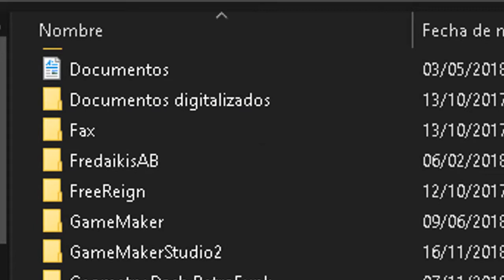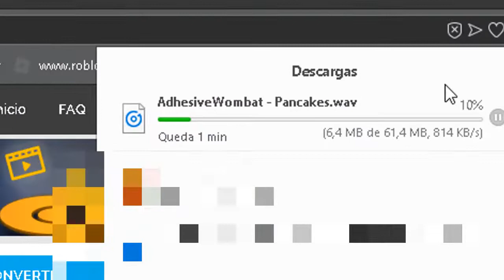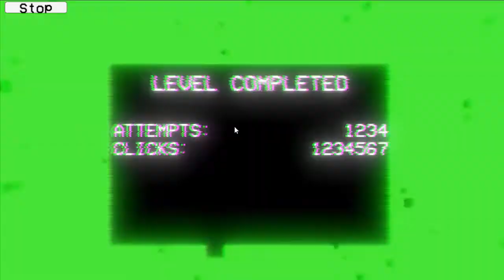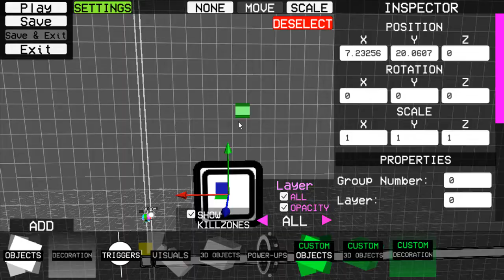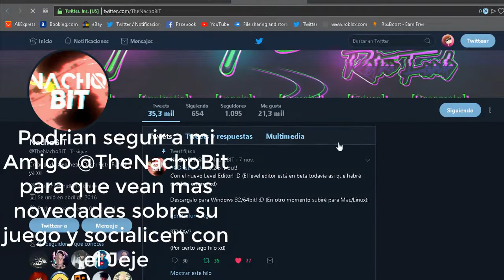Probando El Editor De Geometry Dash RetroFunk jeje... Y dando mi Opinión...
Aqui Puedes Seguir A @TheNachoBit, creador de GDRetroFunk

Una Suscripción no te cuesta Nada :3